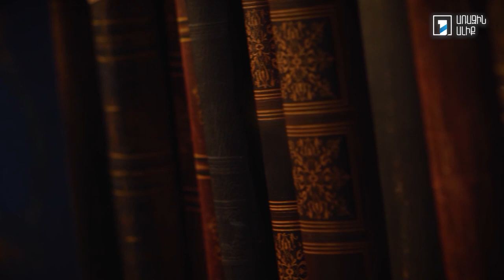Երկխոսություն երրորդի համար. Նվարդ Մելքոնյան, Դիանա Մնացականյան